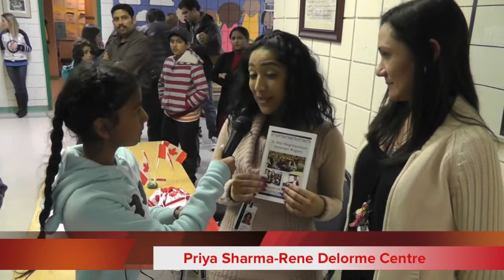HS Paul News- Newcomer Night Report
H.S. Paul Student News files a report on the Newcomer Family Fun Night at the school. Produced by Mr. Stimson's Grade 3/4 class.